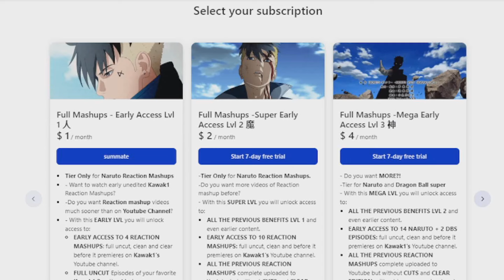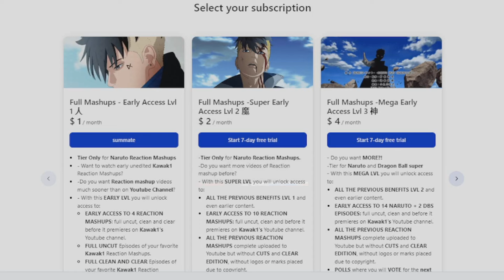GOKU vs THE TERMINATOR! Dragon Ball Episode 36🐲REACTION MASHUP (ドラゴンボール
✔ EARLY, UNCUT, UNEDITED REACTIONS OG DRAGON BALL EPISODES [1-54] DBS BROLY & SUPER HERO Movies Are up!